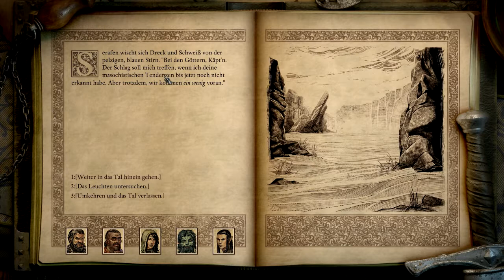Let's Play Pillars of Eternity 2 Deadfire 432 - Klippen des Überlebenden (Deutsch|Blind)